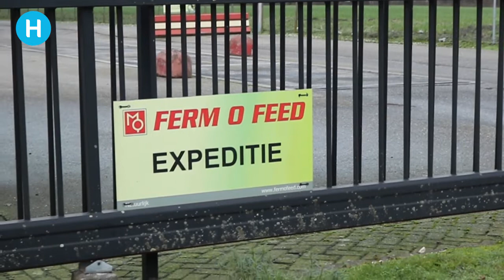'Brouwhuis staat niet alleen in strijd tegen stankoverlast' | Helmond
Al zeven jaar lang zorgt mestverwerkingsbedrijf Den Ouden stankoverlast. Althans, dat zeggen de bewoners van de wijk Brouwhuis. Daarover ligt er inmiddels een dossiers van duizenden pagina's dik en zijn er al diverse rechtszaken gevoerd.